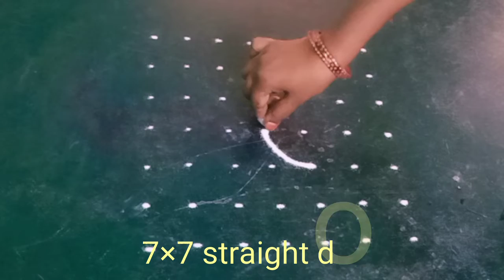Friday special kolam | poo Kolam | 7 pulli Kolam | chithirai madham special Kolam